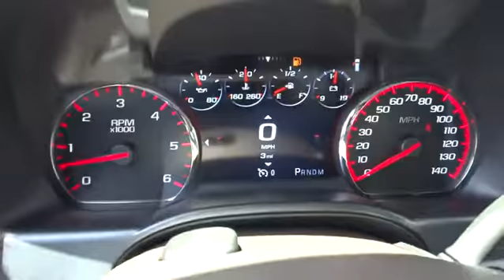2016 GMC Sierra 1500 Durham, Chapel Hill, Raleigh, Cary, Apex, NC G370794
2016 GMC Sierra 1500
2016 GMC Sierra 1500 4WD Crew Cab 143.5 Denali - Stock#: G370794 - VIN#: 3GTU2PEC7GG370794

409 S Roxboro St.

Heated/Cooled Leather Seats, NAV, Sunroof, AUDIO SYSTEM, 8 DIAGONAL COLOR TOUCH SCREEN NAVIGATION WITH INTELLILINK, AM/FM/SIRIUSXM, HD RADIO. WHITE FROST TRICOAT exterior and COCOA / DUNE DENALI interior. EPA 21 MPG Hwy/15 MPG City! READ MORE! KEY FEATURES INCLUDE: Leather Seats, 4x4, Heated Driver Seat, Cooled Driver Seat, Back-Up Camera, Premium Sound System, Onboard Communications System, Trailer Hitch, Aluminum Wheels, Remote Engine Start, Dual Zone A/C, Heated Seats, Heated Leather Seats, Heated/Cooled Seats Privacy Glass, Keyless Entry, Steering Wheel Controls, Electronic Stability Control, Heated Mirrors. OPTION PACKAGES: DENALI ULTIMATE PACKAGE includes (RXN) 22 wheels with chrome inserts, (CF5) power sunroof, (JL1) trailer brake controller, (BRS) Tri-Mode Power Steps, (Y86) Enhanced Driver Alert Package, (VQY) chrome recovery hooks, LPO. WHITE FROST TRICOAT, SUNROOF, POWER, TRI-MODE POWER STEPS, REARWARD ARTICULATING (providing bed access). Foot activated running side board. ENHANCED DRIVER ALERT PACKAGE includes (UHX) Lane Keep Assist, (TQ5) IntelliBeam headlamps and (UEU) Forward Collision Alert, Safety Alert Seat, TRAILER BRAKE CONTROLLER, INTEGRATED, FORWARD COLLISION ALERT, DENALI PREFERRED EQUIPMENT GROUP Includes Standard Equipment, TRANSMISSION, 8-SPEED AUTOMATIC, ELECTRONICALLY CONTROLLED with overdrive and tow/haul mode. Includes Cruise Grade Braking and Powertrain Grade Braking (STD), REAR AXLE, 3.42 RATIO, AUDIO SYSTEM, 8 DIAGONAL COLOR TOUCH SCREEN NAVIGATION WITH INTELLILINK, AM/FM/SIRIUSXM, HD RADIO with USB ports, auxiliary jack, Bluetooth streaming audio for music and most phones, advanced phone integration featuring Apple CarPlay EXPERTS CONCLUDE: Great Gas Mileage: 21 MPG Hwy. Horsepower calculations based on trim engine configuration. Fuel economy calculations based on original manufacturer data for trim engine configuration. Please confirm the accuracy of the included equipment by calling us prior to purchase.